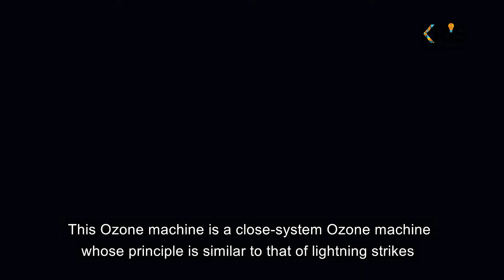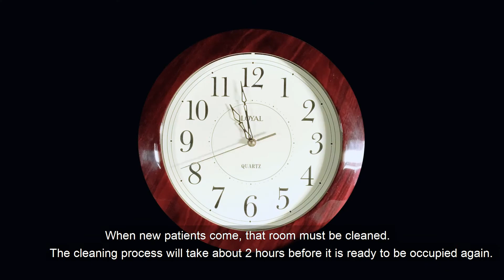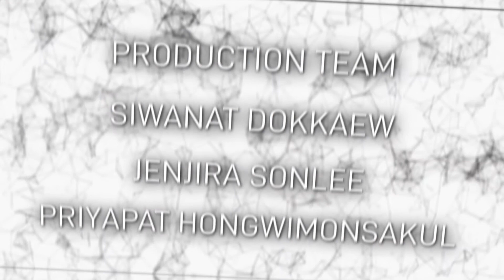คลังวิจัยสจล Ep 10 - เครื่องอบฆ่าเชื้อโรคในระบบปิด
คลังวิจัยสจล. Ep.10
เครื่องอบฆ่าเชื้อโรคในระบบปิด พัฒนาโดย
ผลงานวิจัยของ รศ.ดร.วีระเชษฐ์ ขันเงิน อาจารย์ประจำคณะวิศวกรรมศาสตร์ สจล.
สุดยอดนวัตกรรมไทย จากนักวิจัยไทย 📣✨
นวัตกรรมที่สามารถฆ่าเชื้อโรคจากเชื้อไวรัสด้วยโอโซนในระบบอากาศปิด คุณสมบัติฆ่าเชื้อ ฟอกสี และดับกลิ่น ไม่เพียงแค่เชื้อจาก COVID19 ใช้ได้ทั้งในภาคอุตสาหกรรม หรือบนรถขนส่งสาธารณะ เช่น รถตู้ เครื่องบิน เป็นต้น

อีกขั้นของการพัฒนานวัตกรรมไทย เพื่อคนไทย
นักวิจัยไทยสามารถผลิตนวัตกรรมใช้ได้เองแล้ว !

งานวิจัยดีๆแบบนี้ KRIS ไม่พลาดมาบอกต่อ
อย่าลืมติดตาม ใน EP.ต่อไป 📌 รับรองมีงานวิจัยเด็ดๆ มาให้ได้ดูแน่นอนค่า
Presented by : KMITL Research and Innovation Services